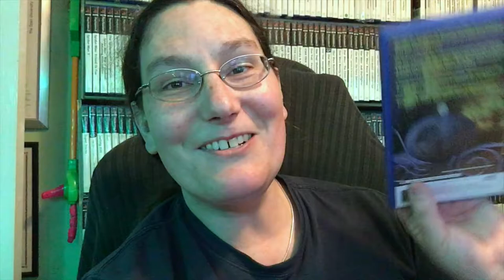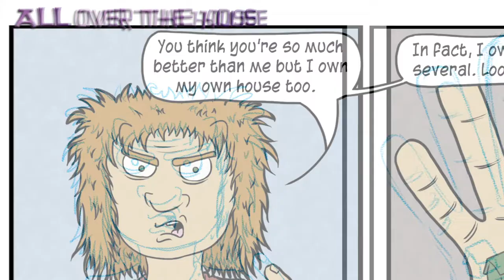Back to Making Comics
You can find the comic I made in this episode, and every other comic in the series,